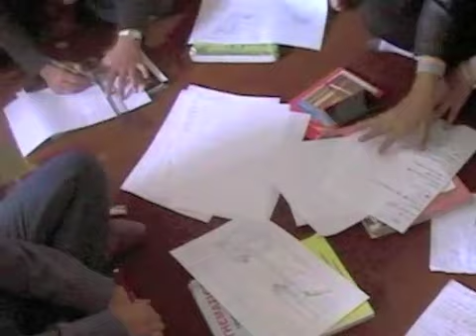Dialogue for Peace-The Kashmir Project, Srinagar workshop April 2012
With incredible patience and skill participants sketch their storyboards.